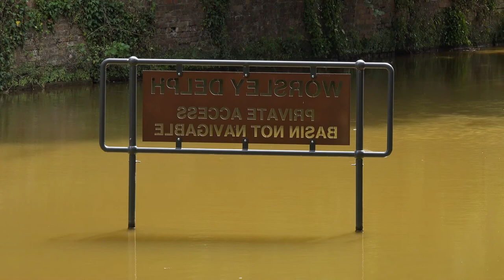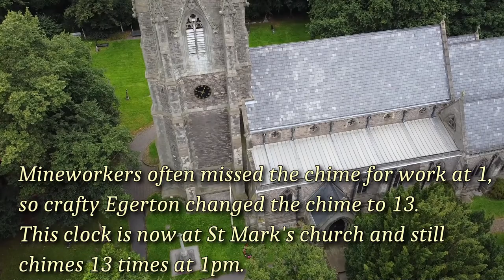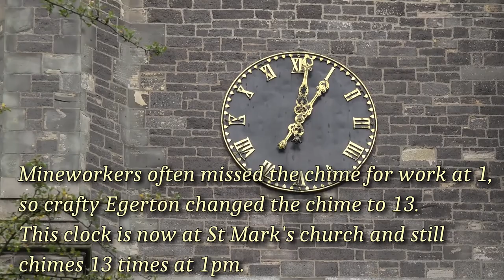Worsley Delph & Woods, July 2020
Worsley Delph
46 miles of underground canals for coal mining
The mines were owned by Francis Egerton (3rd Duke of Bridgewater)